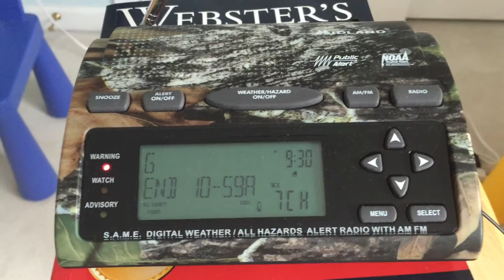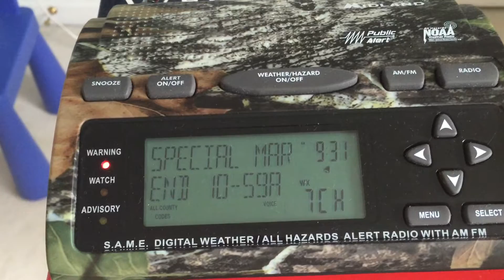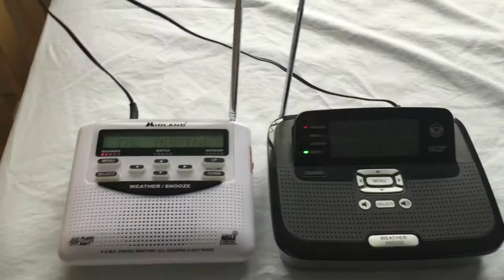EAS #1160 - Special Marine Warning 7-15-2015